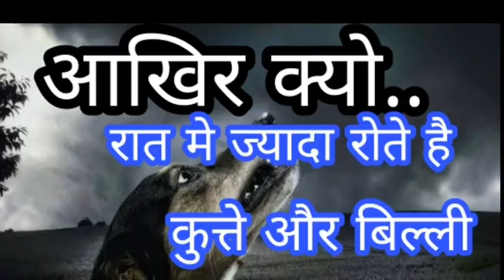जानिये कुत्ते रात मे क्यों रोते है..